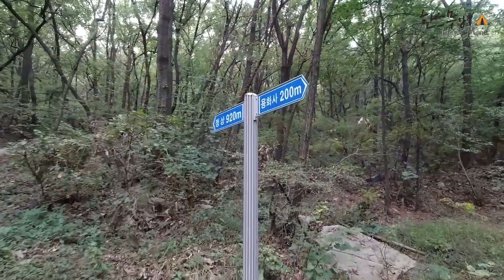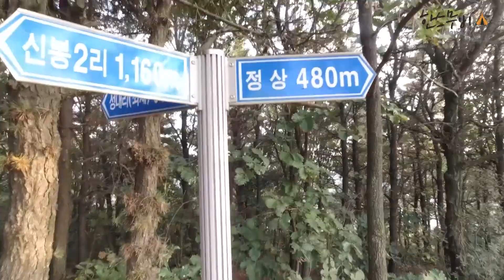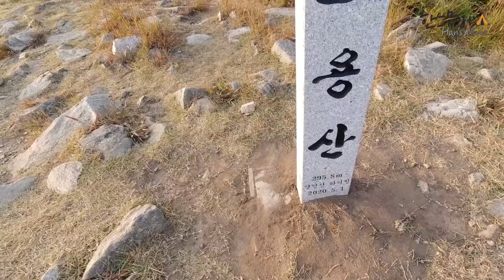이번 가을 마지막 백패킹 어디로 갈까? [ 캠핑 / 백패킹 / 가을 / 노을 / 고용산 / 정상에서먹는라면 / 먹방 ]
안녕하세요
한스 Movie 입니다.

장소 : 고용산
위치 : 충남 아산시 영인면 신화리

저의 일상이 궁금 하다면